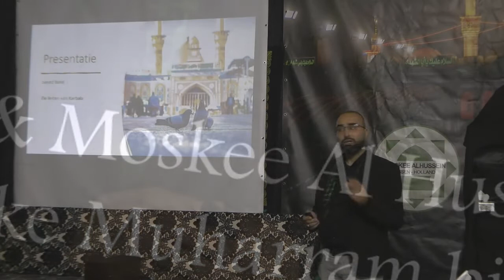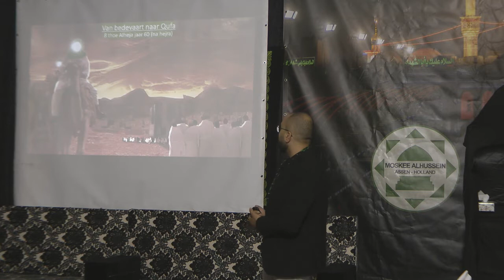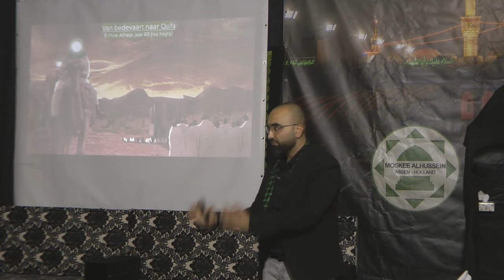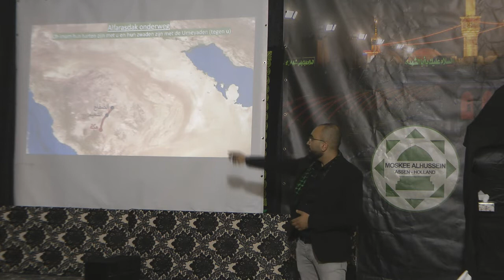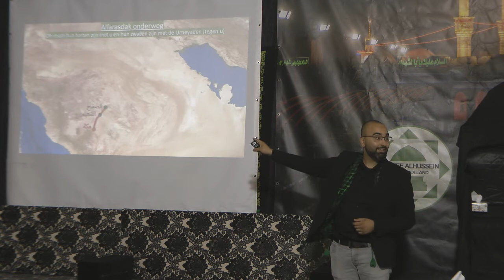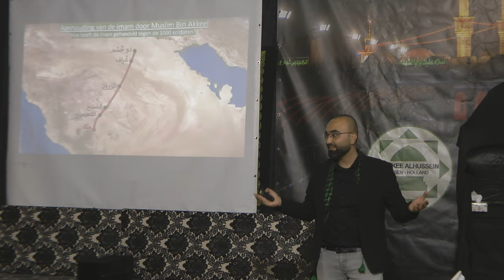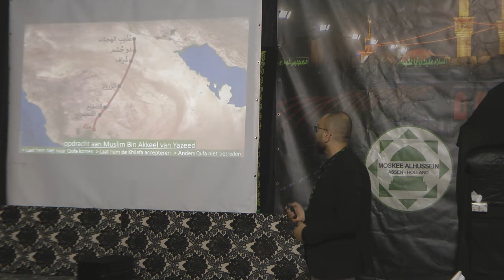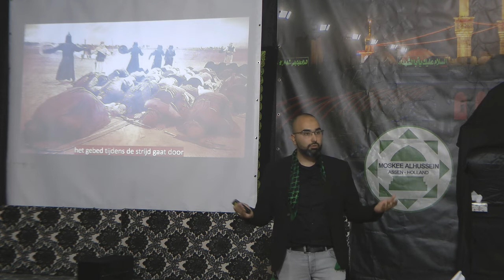De feiten van Karbala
Een presentatie door Sayed Bakir over de feiten van Karbala.

Gezamenlijke Muharram bijeenkomst, 6 augustus 2022
AJO & Moskee Al Hussein